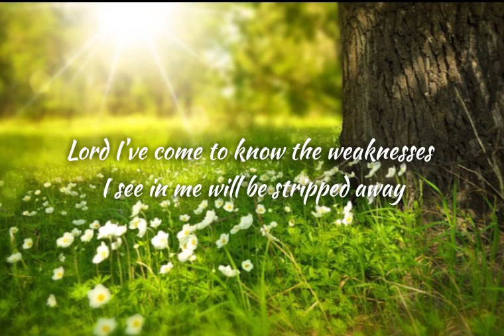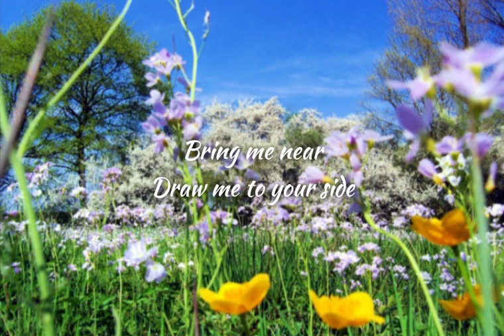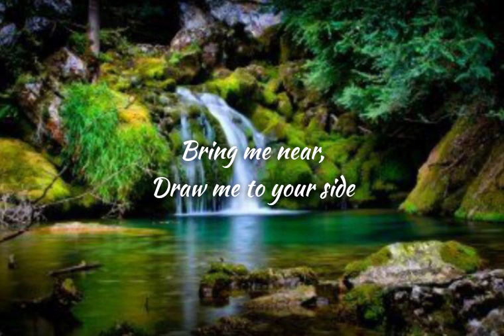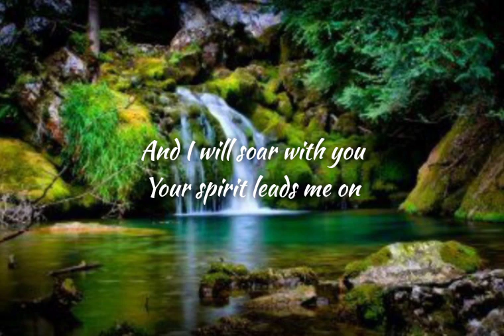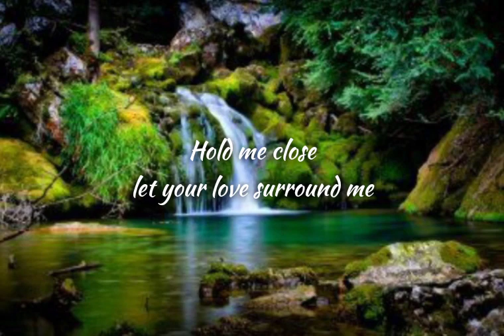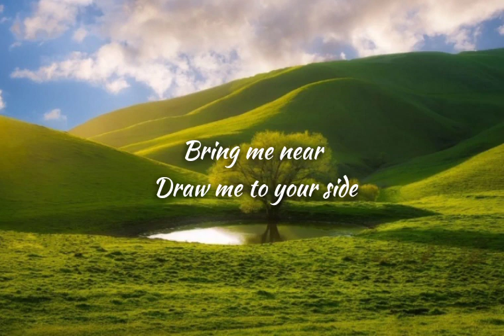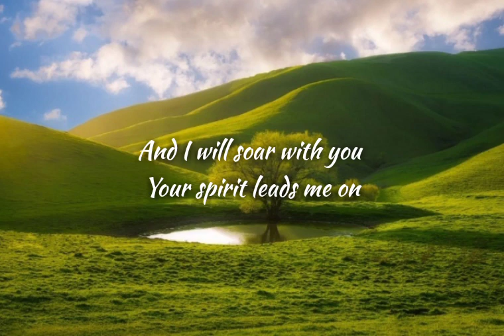Power of your love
"What A Beautiful Name" from the album 'let there be light'' recorded live at ‪Hillsong Conference in Sydney, 2016.
* Scriptural Inspiration Behind the Lyrics*

Experience the beauty of the gathering of The CHURCH from the comfort of your home.
Join in with an exclusive behind-the-scenes peak into Hillsong Conference from over the years

Words and Music by Ben Fielding & Brooke Ligertwood
CCLI: 7068424